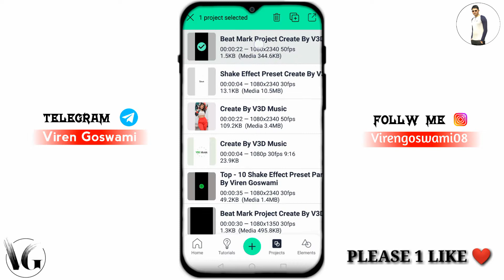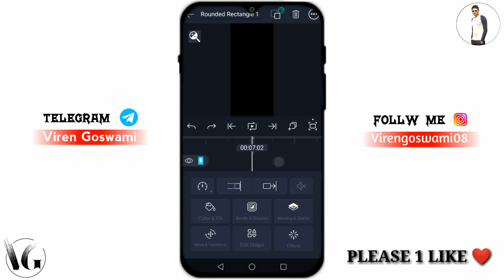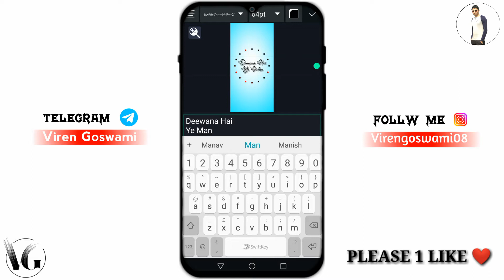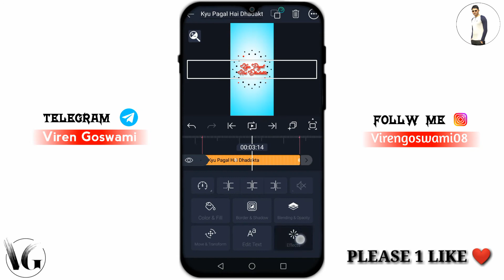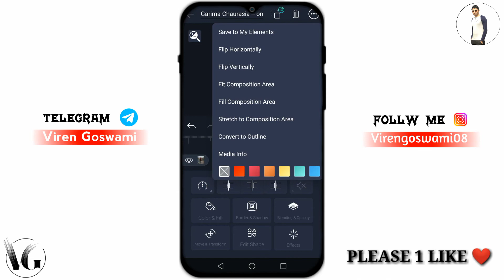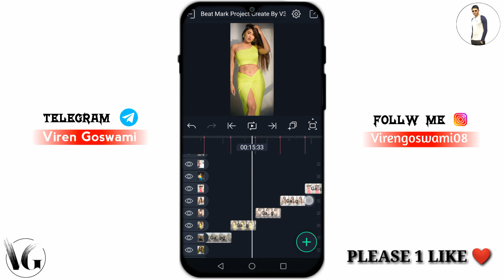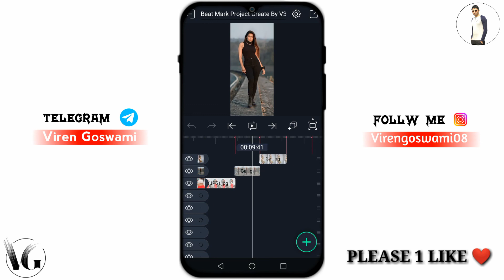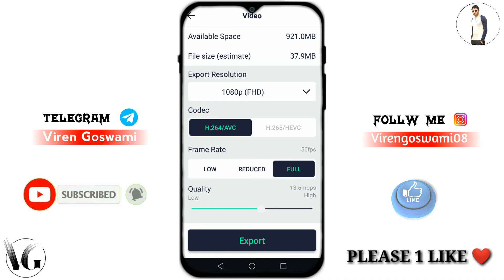Deewana Hai Ye Man Song Status Editing Alight Motion | Shake Effect Status Editing | Beat Sync Video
🆃🅾🅿 10 🆃🅴🆇🆃 🅿🆁🅴🆂🅴🆃 🅰🅻🅸🅶🅷🆃 🅼🅾🆃🅸🅾🅽

यह चैनल किसी गलत उपयोग के लिया नहीं बनाया गया है अगर मैंने आपके कोई गाने का या कोई चित्र (Image ) का युज मेने अपने टेम्पलेट मे किया है और यदि आप इसे हटाना चाहते हैं तो यहाँ कुछ करने से पहले हमसे सीधे संपर्क करें
आपके गाने को ओर चित्र (Image ) को हटा दिया जायेग-

1) alight motion video editing
2) whatsapp status
3) shake effect video editing
4) alight motion tutorial
5) shake effect alight motion
6) beat sync status editing